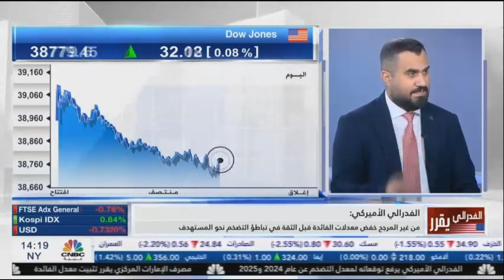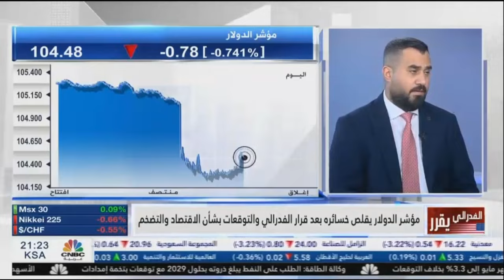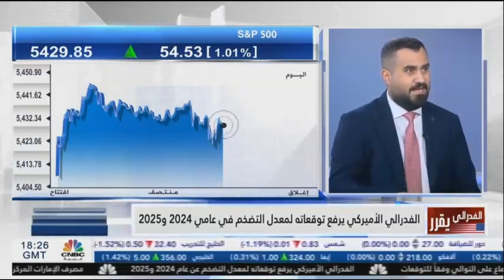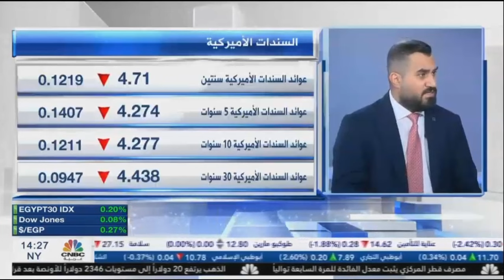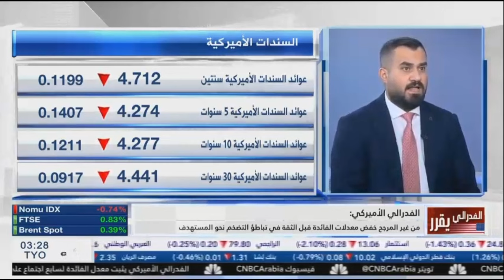الفيدرالي الأمريكي يثبت معدلات الفائدة للاجتماع السابع على التوالي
نظرة حول قرار الفيدرالي الأمريكي بشأن معدلات الفائدة.